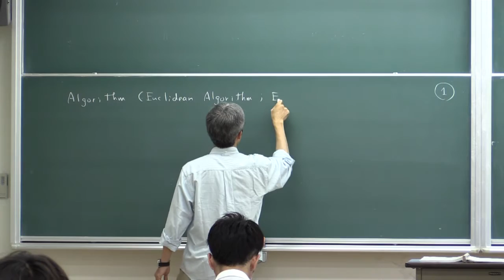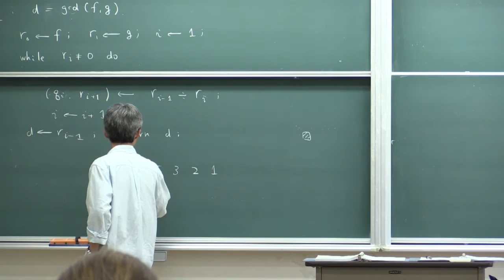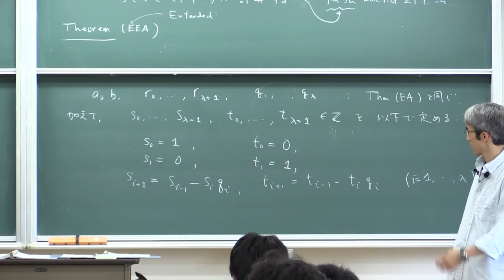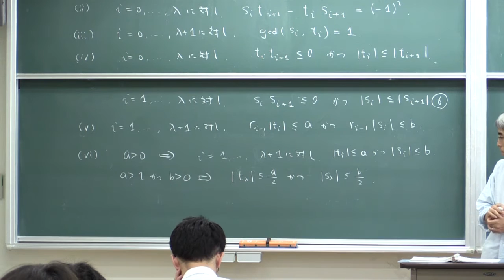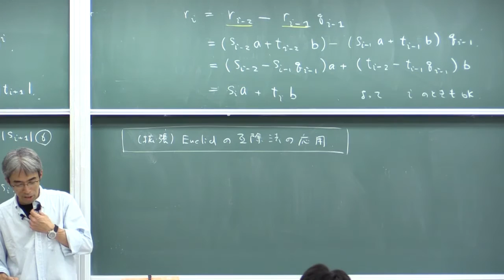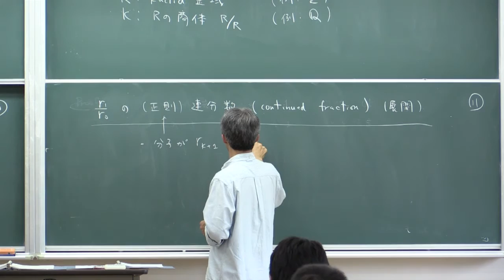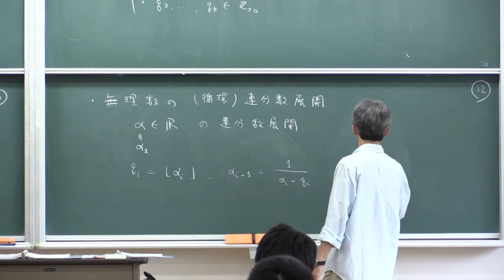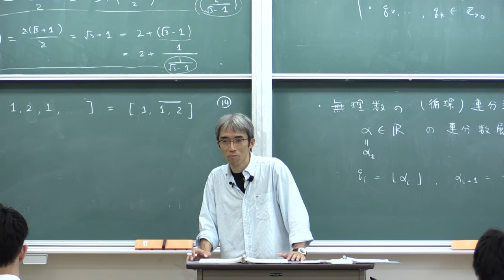計算機数学I (2015) (11) 拡張Euclid互除法，連分数展開 (Computer Mathematics I, Lecture 11)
Akira Terui. Lecture "Computer Mathematics I (in Japanese)." Lecture 11: The extended Euclidean algorithm; Continued fraction expansion. July 6, 2015, at College of Mathematics, University of Tsukuba, Tsukuba, Japan.